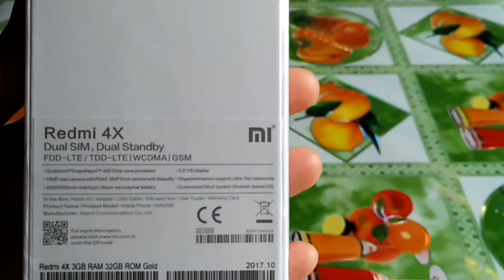Xiaomi Redmi 4X 3GB RAM 32GB ROM Smartphone GLOBAL VERSION GOLDEN Unpacking from Gearbest